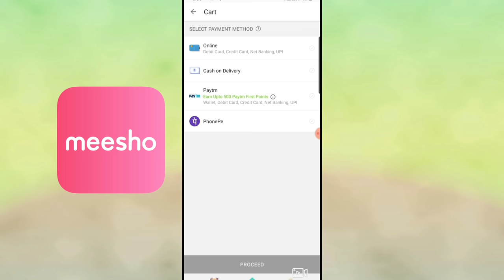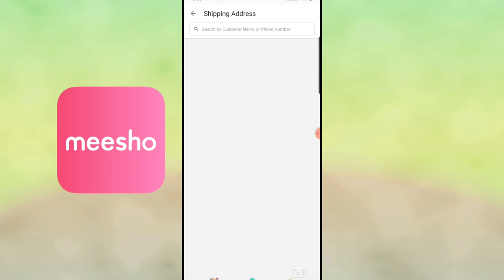Meesho Festive wear haul | Designer Saree/ Jewellery | huge Meesho Haul | Meesho Online Shopping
Hello everyone ❤❤

Sequence saree
S‐ 9263393

Sequence black saree
S‐ 8768913

Chiffon Green Saree
S‐ 9853179

Peacock ring
S‐ 5356607

Payal set
S‐ 7818693

meeshohaul#meeshokurtihaul#meeshohausehold

meeshohaul#meeshokurtihaul#meeshohaulvideo#meeshohousehold#meeshoapp#meeshohomedecor#afterwashreview#meeshokurtaset#chikankarikurti#lucknowi#lucknowikurti#chikankarionline#stylecornerbyshweta#meeshoreview#meeshohaul#meeshosareehaul#meeshokeseusekare#meeshobangls#meeshojewellery